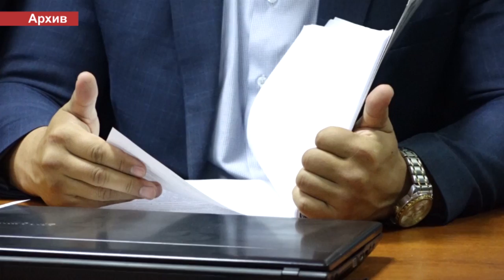Текебаев: айыптоочулар менен жактоочулардын суроолоруна жооп берди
Бүгүн, 7-августта Бишкек шаарынын Биринчи май райондук сотунда Өмүрбек Текебаев менен Дүшөнкул Чотоновдун иши боюнча соттук отурум уланды. Бүгүнкү отурумда Чотонов “кылмыш иши саясий буйруктун негизинде Текебаевди камаш үчүн козголгон”-деген пикирин айтты.